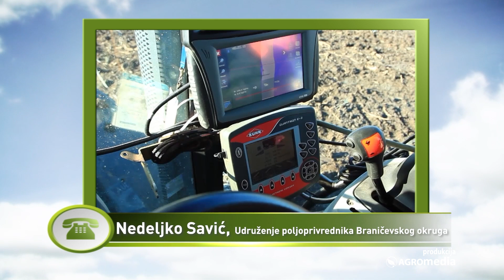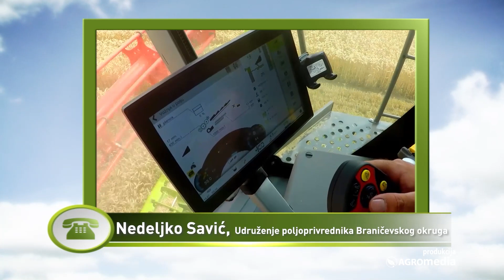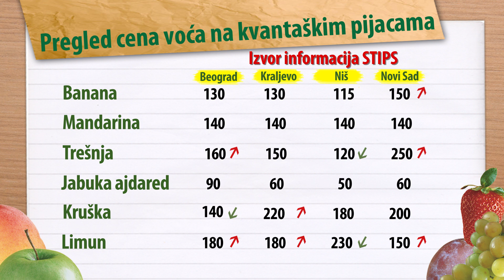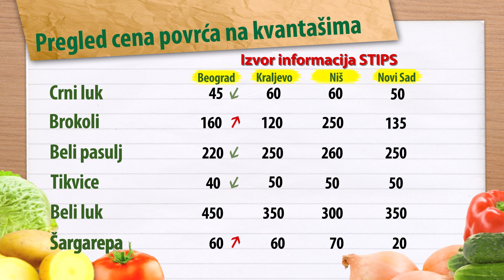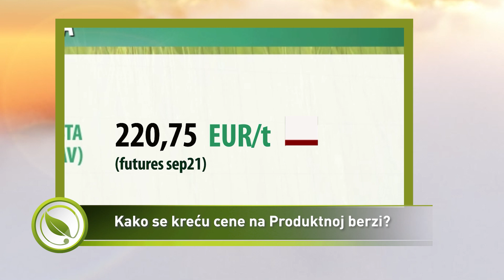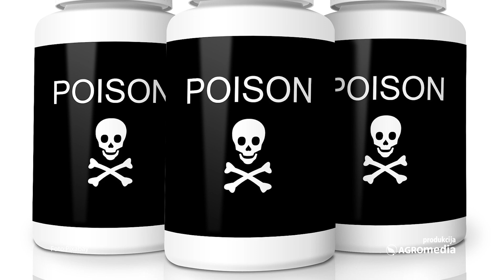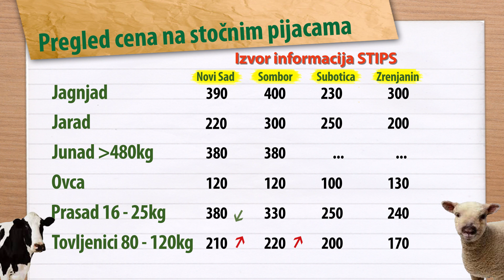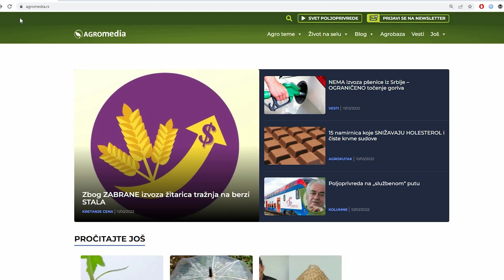Svet poljoprivrede - Epizoda 771.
U najnovijoj epizodi Sveta poljoprivrede saznaćete kakav je kvalitet borovnica u u našoj zemlji, kako se kreću cene stoke, voća i povrća. Po kojoj cenu su zaključeni spot ugovori za pšenicu i uljanu repicu novog roda i zašto je AGROmedia portal najčitaniji u regionu.

U najnovijoj 771.epizodi Sveta poljoprivrede otkivamo vam:

Cena pšenice i dalje neizvesna- ratari blokirali puteve
Kako protiče berba borovnica i da li je kvalitet zadovoljavajuć?
Koja je cena višanja i trešanja na pijacama?
Kako da pomognete biljkama da brže i bolje napreduju?
Sezona graška prolazi - evo koja je cena na pijacama
Prošle nedelje AGROmedia portal - NAJJČITANIJI
BEZ TRUNKE HEMIJE - oterajte zmije iz dvorišta!
Kako se kreću cene na Produktnoj berzi?

0:00 Uvodna špica

2:22 Cena pšenice i dalje neizvesna- ratari blokirali puteve

9:58 Kako protiče berba borovnica i da li je kvalitet zadovoljavajuć?

17:04 Koja je cena višanja i trešanja na pijacama?

20:01 Kako da pomognete biljkama da brže i bolje napreduju?

25:12 Sezona graška prolazi - evo koja je cena na pijacama

27:13 Prošle nedelje AGROmedia portal - NAJJČITANIJI

33:43 BEZ TRUNKE HEMIJE - oterajte zmije iz dvorišta!

38:25 Cene stoke

40:50 Kako se kreću cene na Produktnoj berzi?

43:40 Vremenska prognoza